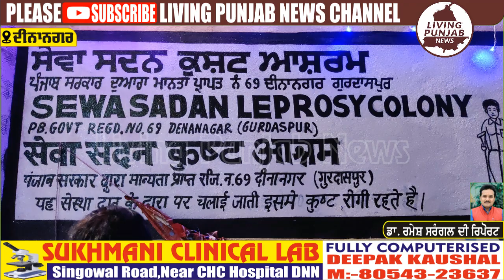Shri Krishan JanamAshtami Dinanagar LIVE ਦੇਖੋ ਦੀਨਾਨਗਰ ਤੋਂ ਸ੍ਰੀ ਕ੍ਰਿਸ਼ਨ ਜਨਮਅਸ਼ਟਮੀ ਦੀਆਂ ਲਾਈਵ ਤਸਵੀਰਾਂ ।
ਦੇਖੋ ਦੀਨਾਨਗਰ ਤੋਂ ਸ੍ਰੀ ਕ੍ਰਿਸ਼ਨ ਜਨਮਅਸ਼ਟਮੀ ਦੀਆਂ ਲਾਈਵ ਤਸਵੀਰਾਂ ।